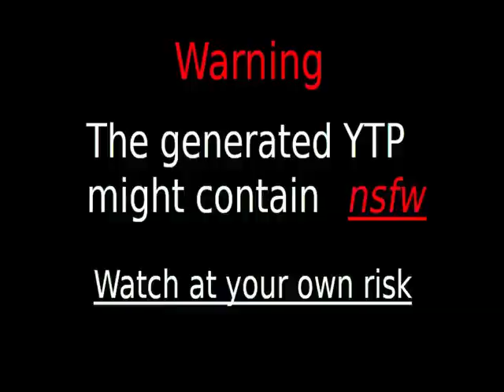Videos Upload Error Sucks (No)